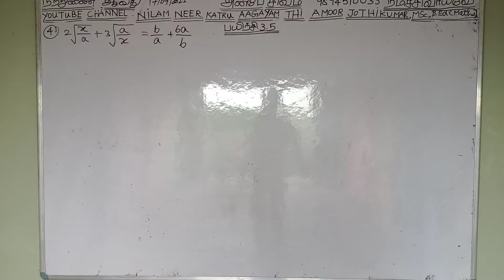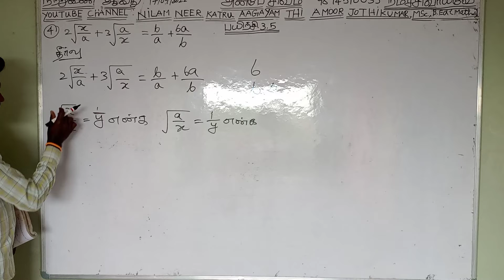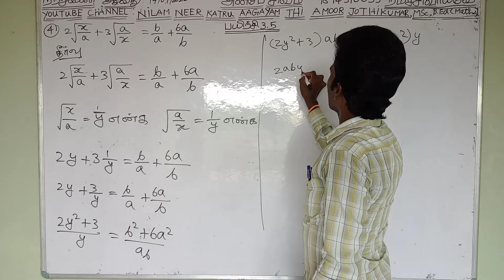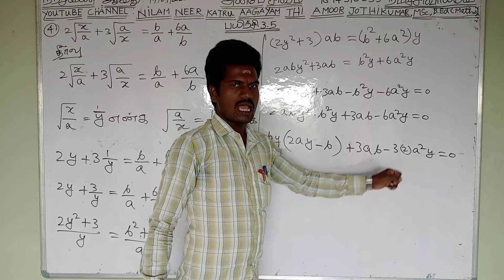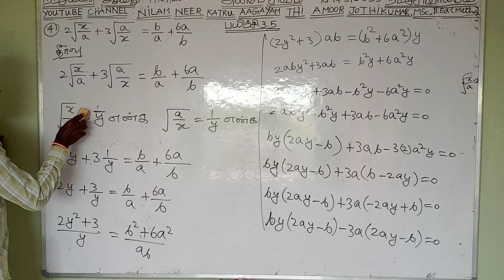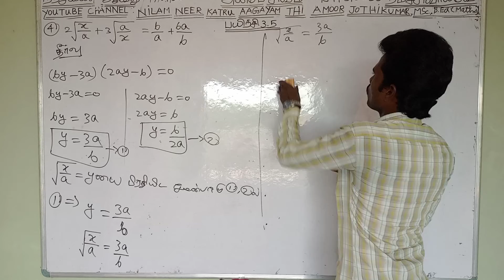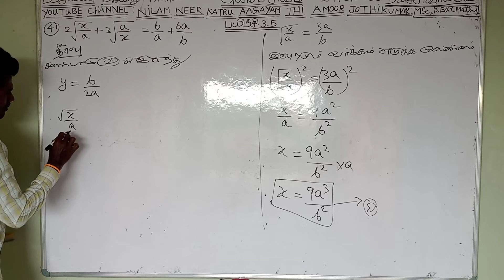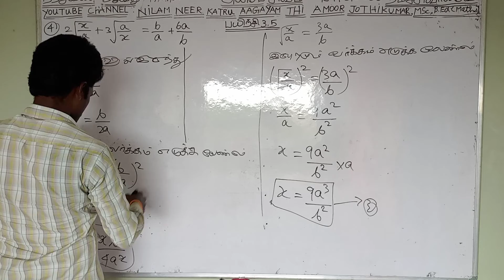12th maths mathematics chapter 3.5 exercise 4.5 4 sum பன்னிரண்டாம் வகுப்பு கணிதம் பயிற்சி 3.5 வினா 4